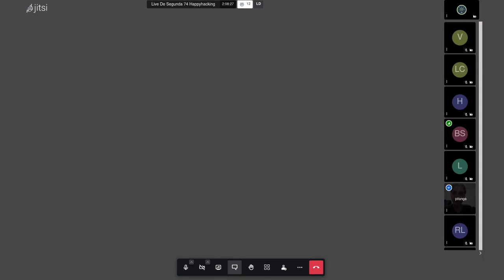Live de Segunda #74 - Happy hacking!